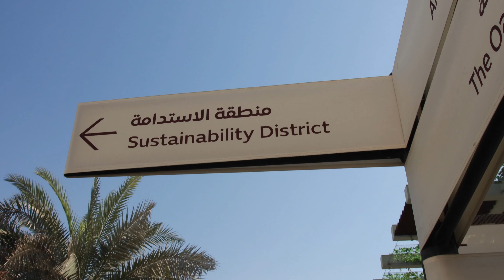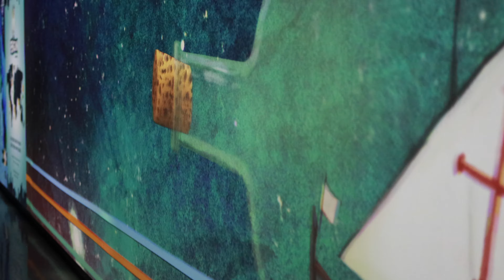Portugal Pavilion Dubai EXPO2020 Dubai UAE